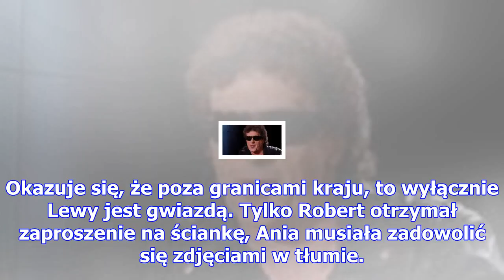Zagraniczne agencje nie pokazały lewandowskiej na ściance! "tylko lewy był gwiazdą"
Anna i Robert Lewandowscy prowadzą aktywne życie nie tylko w Polsce. Ostatnio wybrali się wspólnie d...